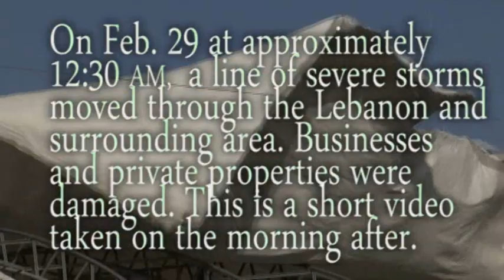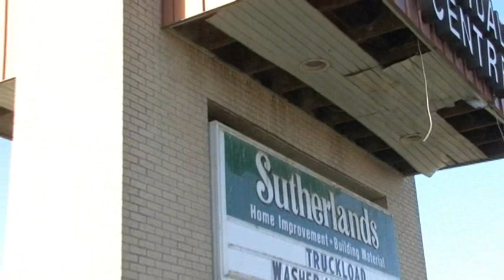Leap Year Storm Lebanon Mo.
At around 12:30 Missouri residents in the Lebanon area were called to take shelter. A severe line of thunderstorms with possible tornado potential was headed for the Bennett Spring state park area and the Lebanon area was also in the path. It did hit with a series of tornado's, and large hail. Reports with sizes of golf ball pelted the Lebanon area. In it's path of destruction a line of debris filled the interstate and covered the surrounding area with tin, glass, plastic and insulation. This is a short video of the day after.